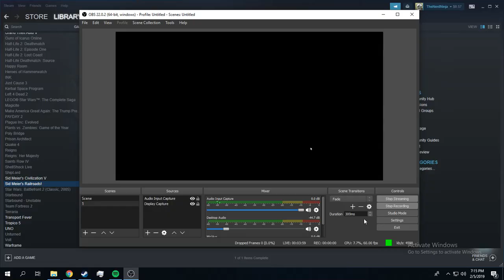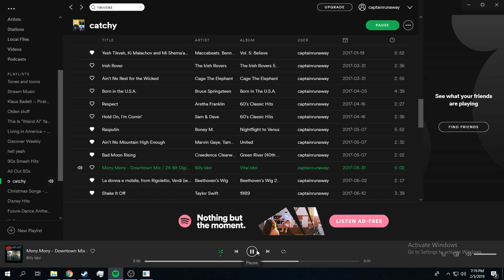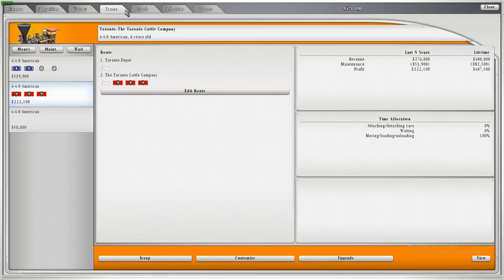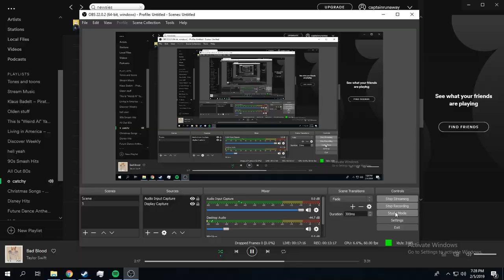Sid Meier's Railroads! Episode 1- Accidental asmr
I embark on a playthrough of a little bit of Sid Meier's Railroads! to get myself ready for bed.